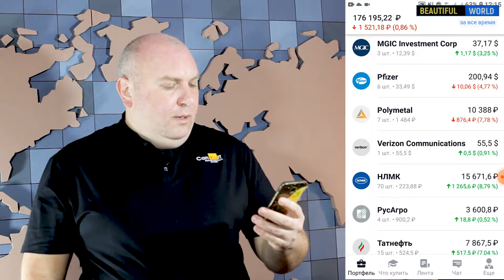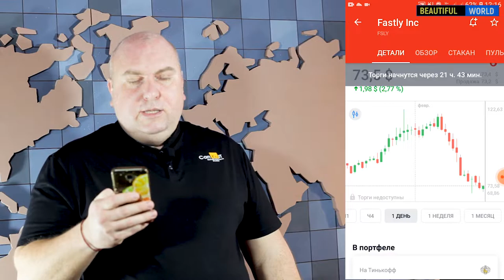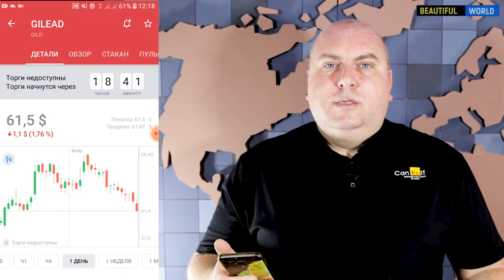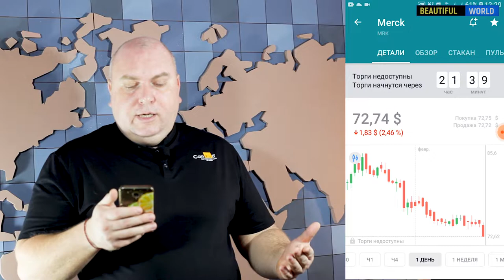Fastly Inc, Gilead / Мой публичный инвестиционный портфель в 2021 году / итоги февраля #4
Привет! Это четвертый выпуск инвест-шоу мой публичный портфель. Я покажу вам, чем торгую и что у меня в портфеле, по каким стратегиям принимаю решение на приобретение активов, Fastly Inc, GILEAD, Bank of America, Royal Dutch Shell, EOG Resources, Murphy Oil,  Polymetal, Pfizer,  РусАгро, НЛМК, Merck, Татнефть, Мой публичный инвестиционный портфель в 2021 году